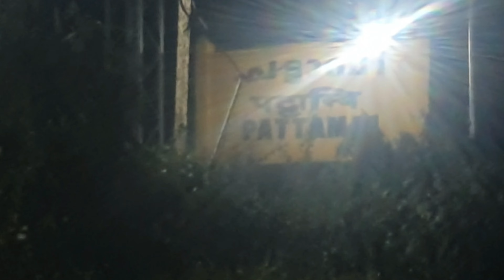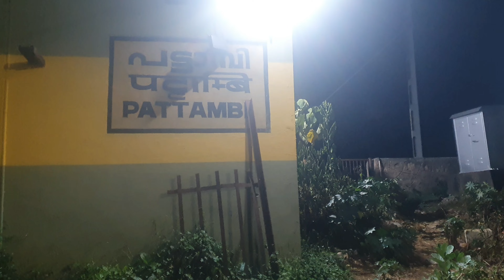🛕നെന്മാറയും l വല്ലങ്ങിയും l2024 l ഏഷ്യയിലെ lഏറ്റവും വലിയ വെടികെട്ടു കാണാം l#nenmara